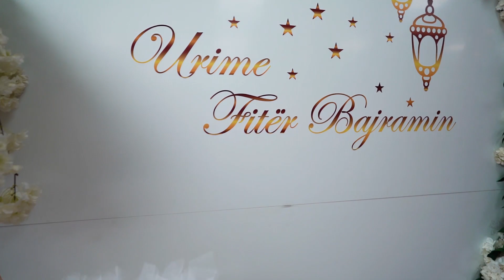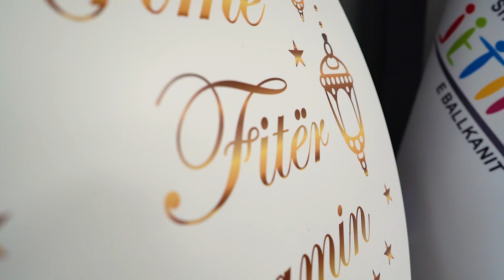Fitër Bajrami te Shtëpia e të Moshuarve "Jetimat e Ballkanit"